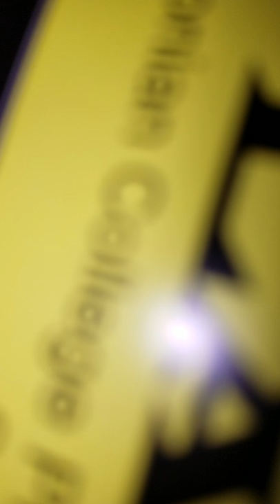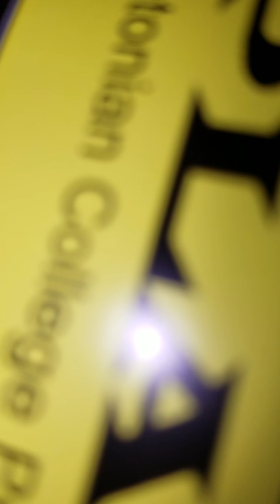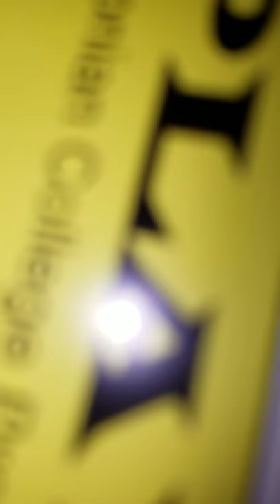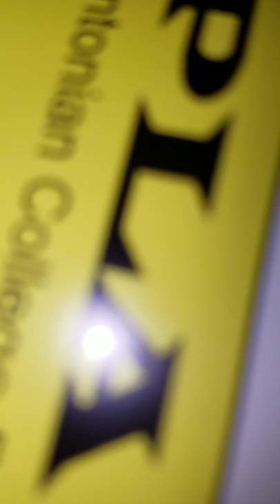AMDA New York Bound! Somewhere Over the Rainbow - Antonian College Preparatory High School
Victoria's solo. Somewhere Over the Rainbow